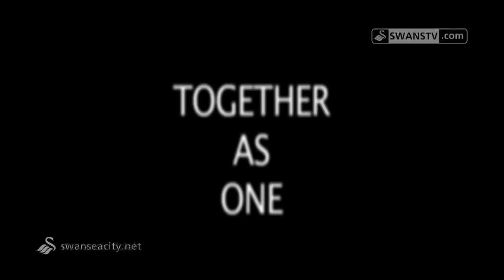Swans IN FOCUS Episode 4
. . .new Swans head coach Garry Monk is the main focus of this week's episode.